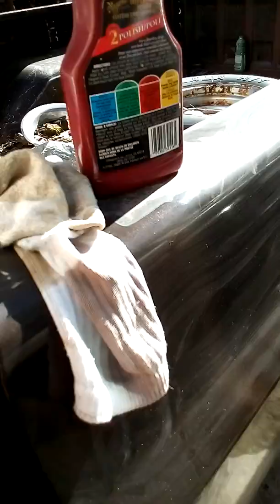October 3, 2017